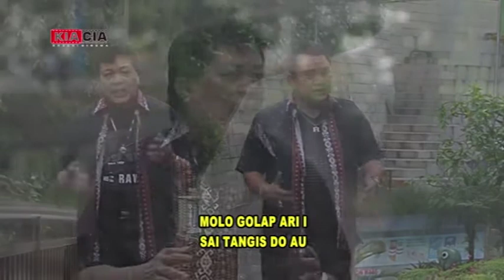Rongkap Ni Tondi - Arvindo Simatupang dan Andi Situmorang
Keren suaranya..